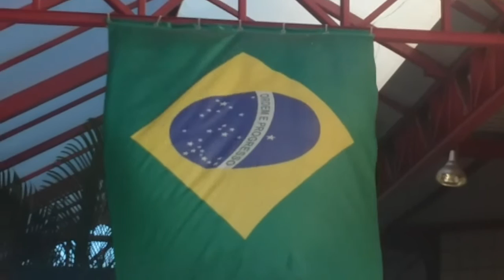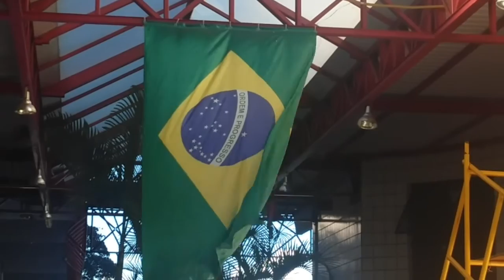O MELHOR DA COPA